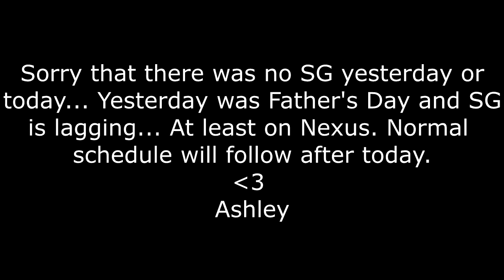[H1Z1] Handcuff fail?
︾ CLICK ME FOR INFO ︾

► Hey Guys! AshPurdyy back with another video! Today we’re playing H1Z1!

► Playing with:
     Jeff
     Queen

► Channel Description designed by PIxeledCow!

► Do NOT appeal TheNexusMC bans on my channel, make a post under “Ban Appeals” under the forums.